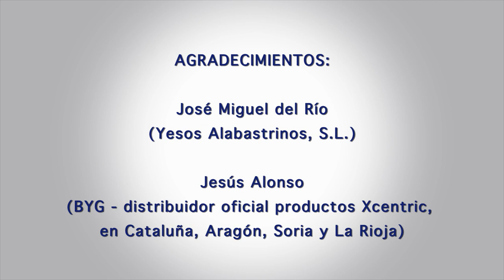PRIMER XCENTRIC SCREENER XS60, cazo cribador en España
Puesta en marcha de la primera cuchara cribadora XCENTRIC SCREENER XS60 vendida en España, a través de nuestro distribuidor BYG, a la empresa Yesos Alabastrinos, encargada de la explotación de la cantera de alabastro y yeso en Albalate del Arzobispo, en la provincia de Teruel.

Entrevistamos a José Miguel del Río, encargado de la explotación de la cantera, que realiza un repaso a su experiencia con los implementos Xcentric, ya que también fueron los primeros en comprar el modelo XR60 de Xcentric Ripper en 2011, que hasta entonces era el de mayor tamaño. Y sus primeras impresiones sobre el Xcentric Screener XS60.